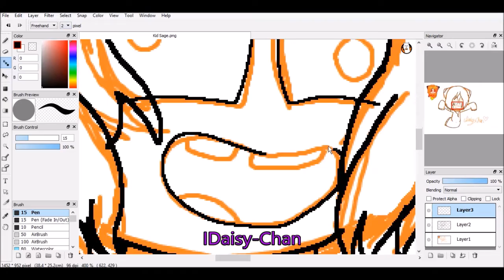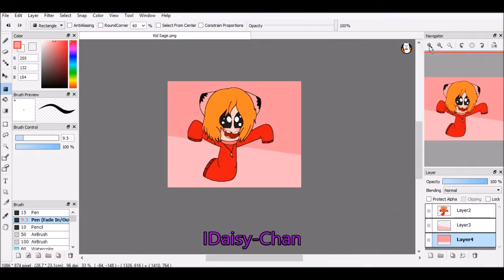Kid Sage PPG Speedpaint Taking Oc and Making them into Kids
i Was bored so i got this idea making youtubers into kids :3

Finally got Thumbnails ^-^  💙

For you Sage :3

  - IDaisy-Chan